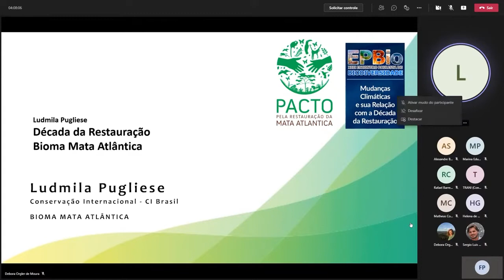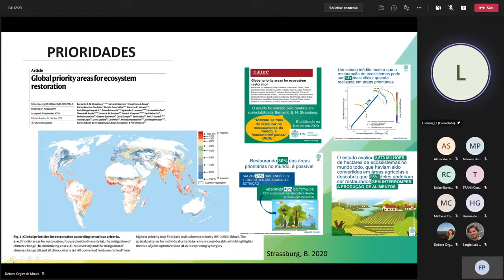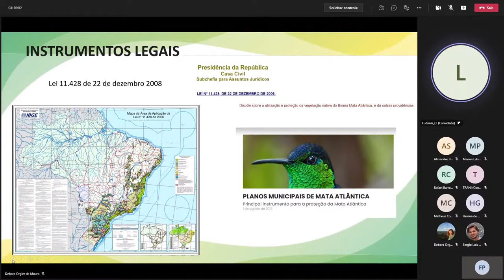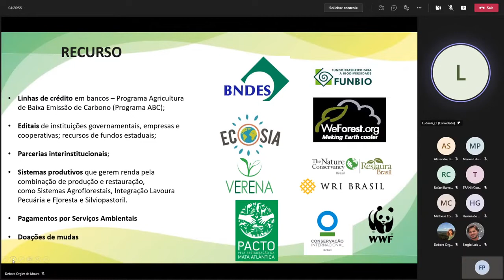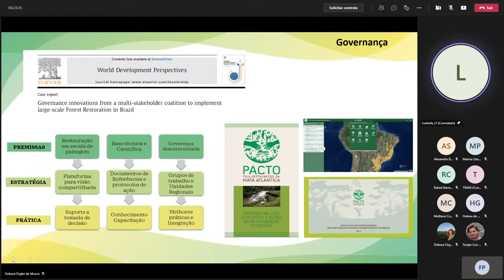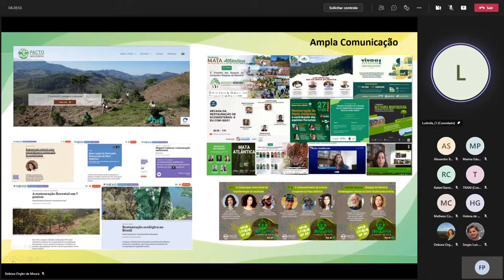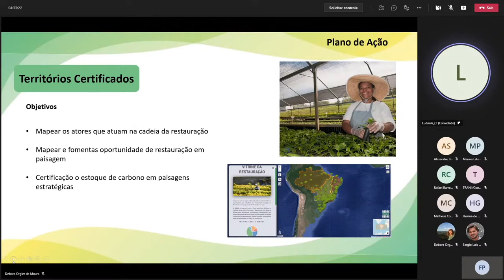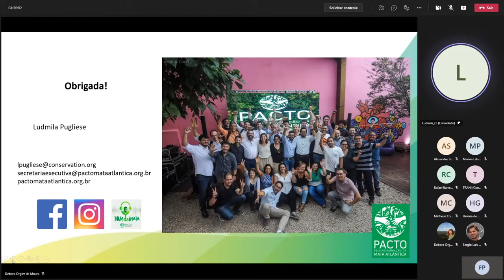XIII EPBio - Mesa 1 - Ludmila Pugliese - Bioma Mata Atlântica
XIII EPBio
Mudanças Climáticas e sua Relação com a Década da Restauração
26, 27 e 28 de Outubro de 2021

Mesa 1 – Década da Restauração  de Ecossistemas
Palestrante: Ludmila Pugliese de Siqueira
Bioma Mata Atlântica

Ludmila Pugliese é Bióloga, coordenadora de Projetos na Conservação Internacional e Coordenadora Nacional no PACTO pela restauração da Mata Atlantica. Doutoranda em Recursos Florestais na Esalq/USP.